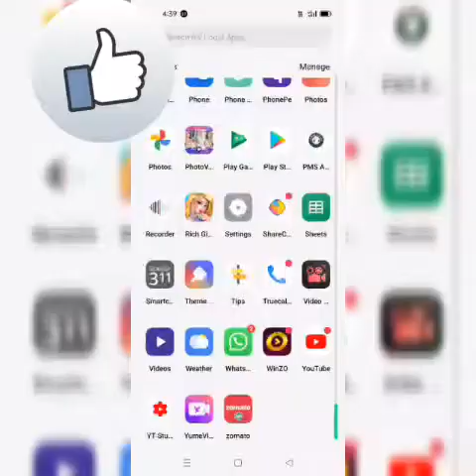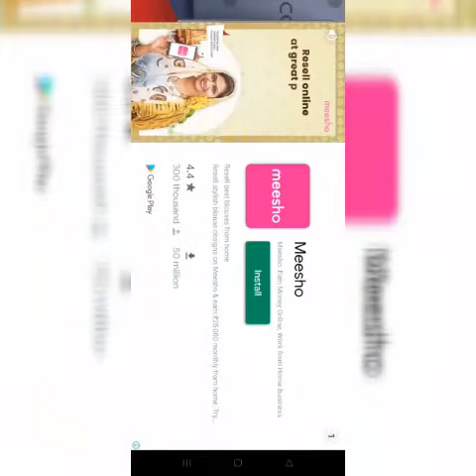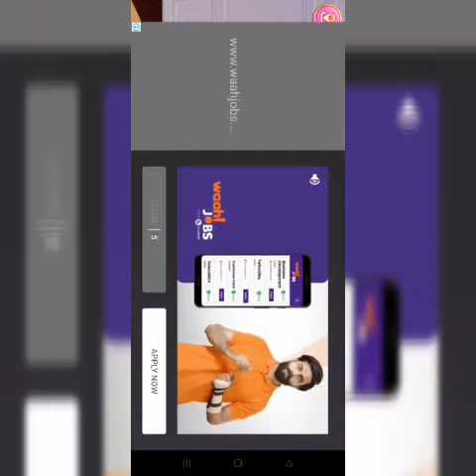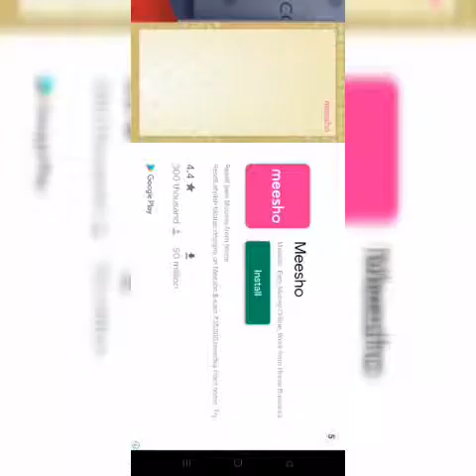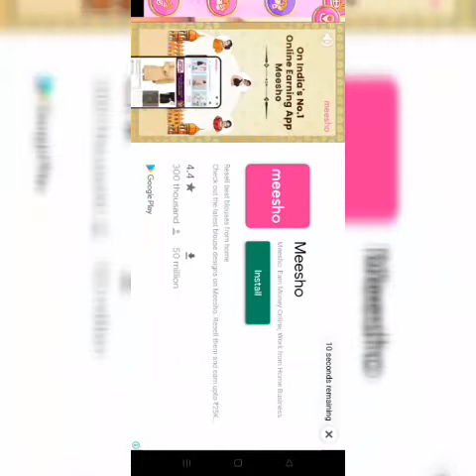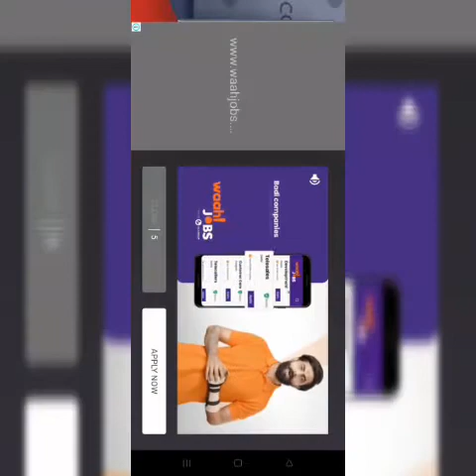⊙_⊙Rich girl mall/ Gameplay / COCOPLAY# CRUSH GAMER.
Hii friend,
rich girl mall download link👇👇👇👇